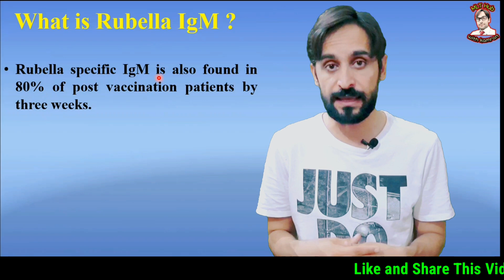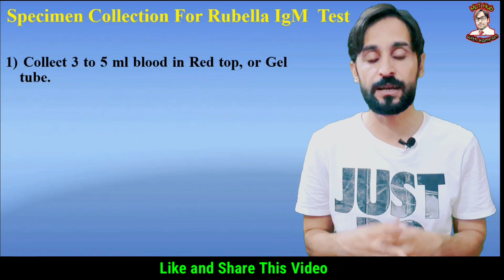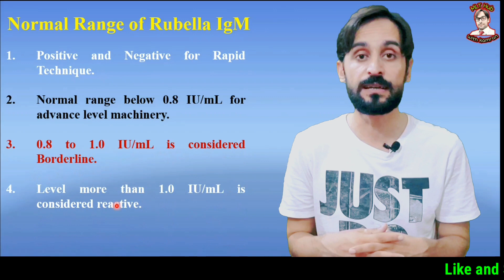Rubella IgM Test | Rubella Test Positive Range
Rubella specific IgM is also found in 80% of post vaccination patients by three weeks. In this video you will learn about Rubella IgM Test.

Queries solved in this video:

00:00 | Introduction
00:04 | What is Rubella IgM
01:24 | Specimen Collection for Rubella IgM Test
01:46 | Normal Range of Rubella IgM Test
02:22 | Treatment of Rubella IgM